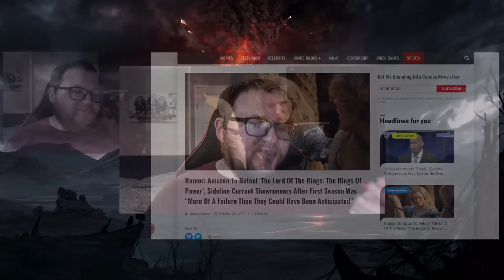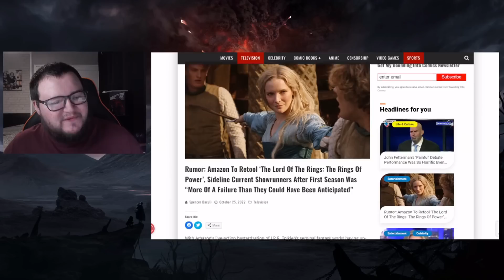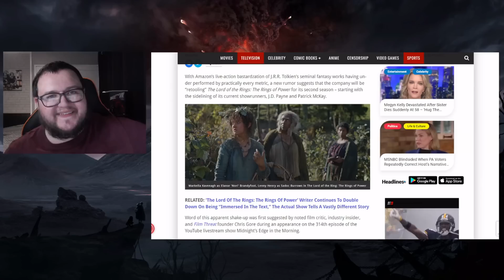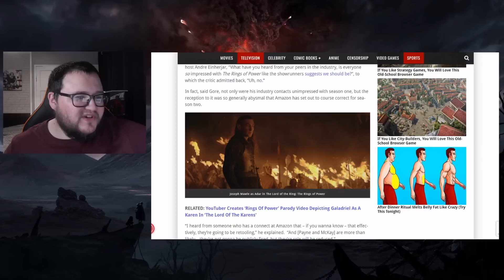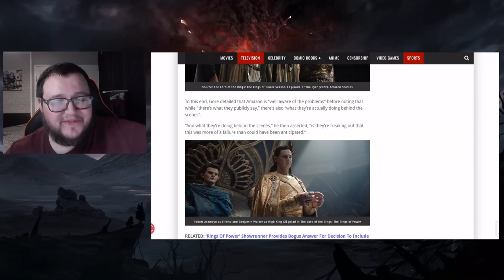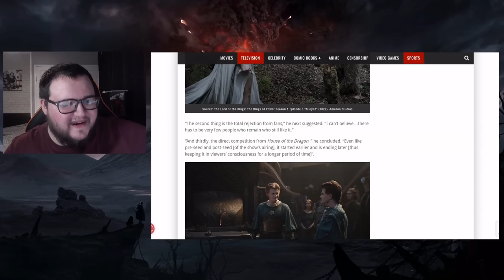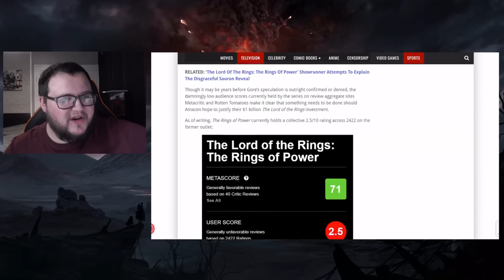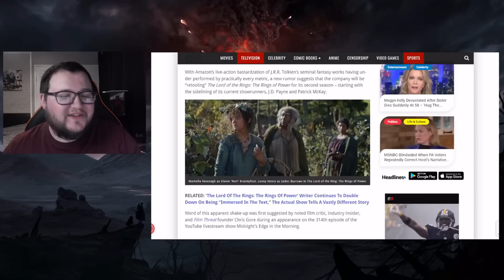Rings of Power Showrunners FIRED!? After Season One FAILURE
Rumour has it that The Rings of Power showrunners have been quietly demoted and Amazon have decided to try and fix the series in season 2 which is impossible at this point.

Live Stream Archive Channel:
➤Primitive Ramblings Live: